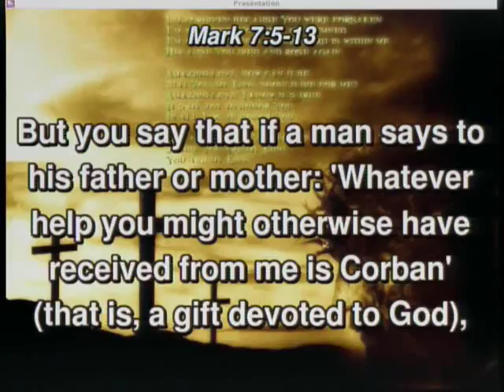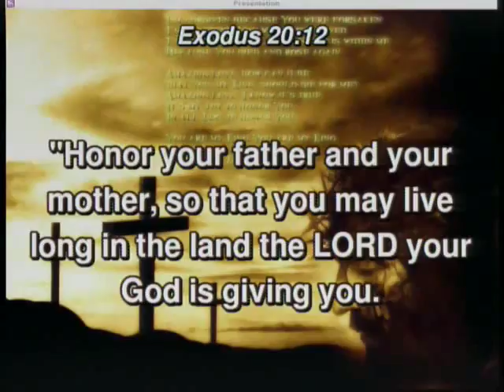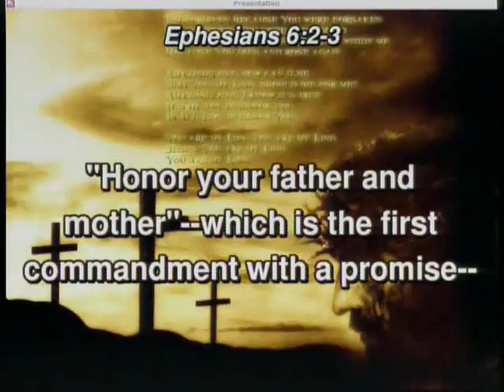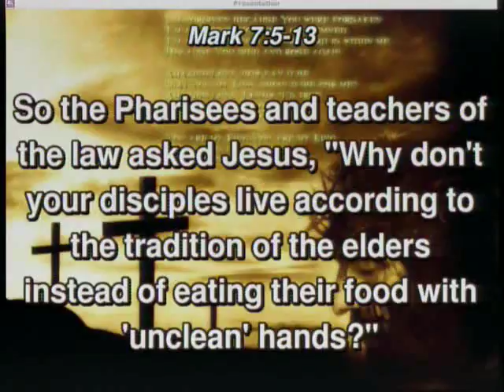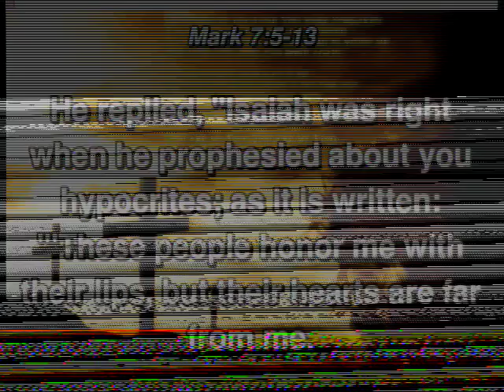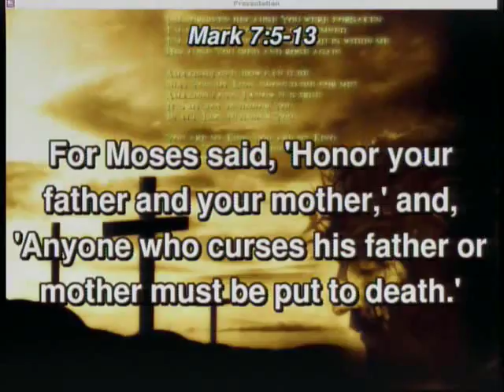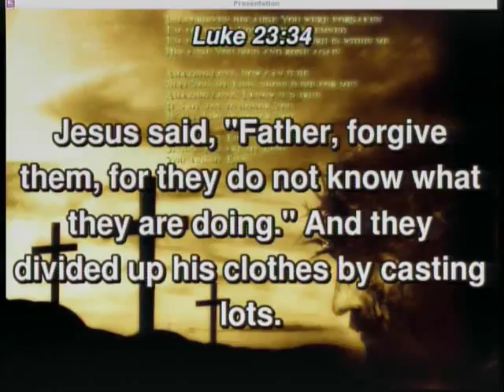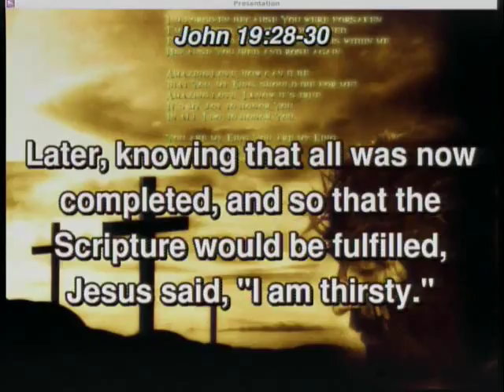20170514 - Final Words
Sunday Service, Sermon - Jesus' Final Words